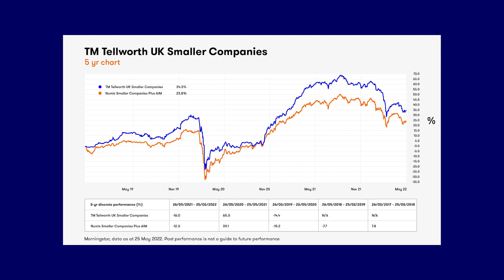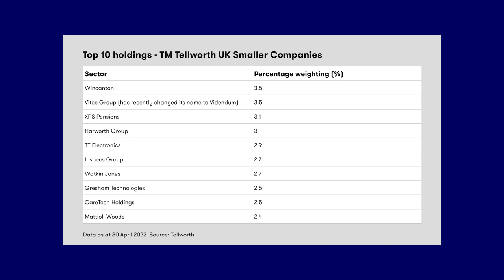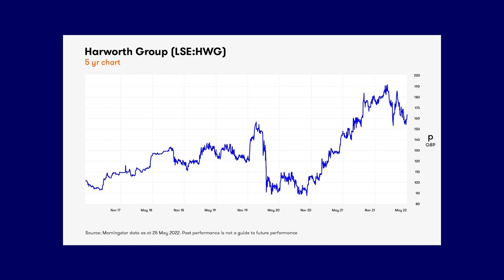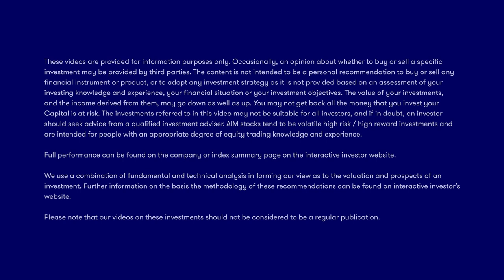How I find small-cap gems, and three favourite shares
UK smaller company star stock picker Paul Marriage runs through his recipe for investment success. He also names the key attributes he looks for to find companies that can weather inflation, gives his take on how higher interest rates are impacting small-caps, and picks out three examples of companies he has plenty of conviction in.